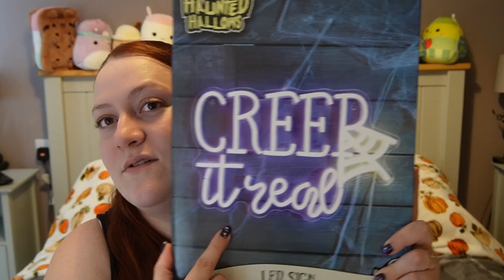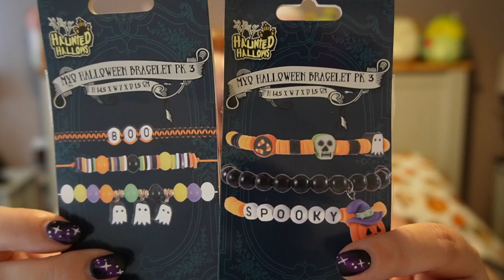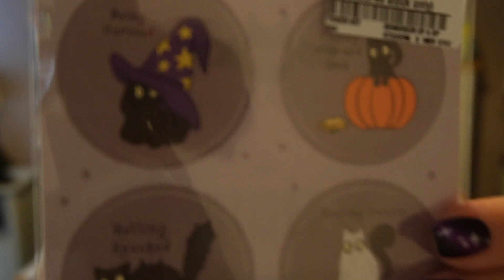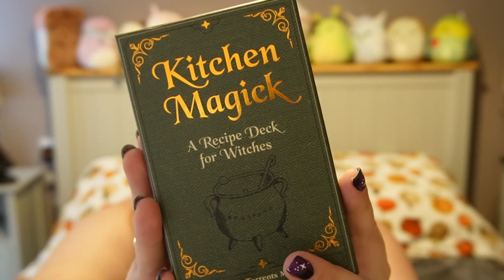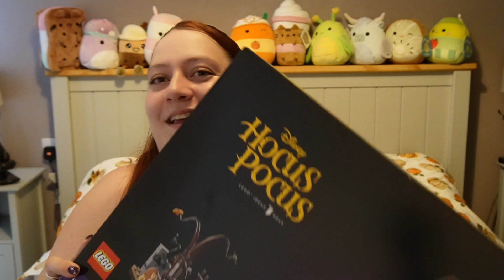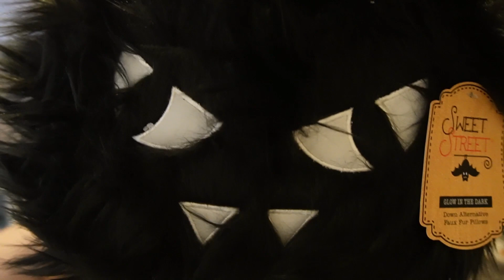2023 Spooky Season Haul 👻 homesense tkmaxx halloween #2023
I know its been a long time but I'm back with my spooky season haul so far for 2023!
I will be posting a life update video very soon but for now I hope you enjoy this spooky content and don't forget to catch me over at Alan & Cole!